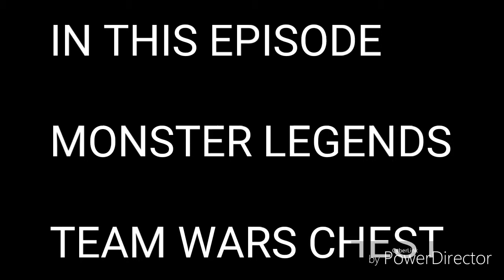Monster Legends # 323 TESADAY Level 1-100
Tesaday the volkait nemesis and old friend, good anti-thunder monster.